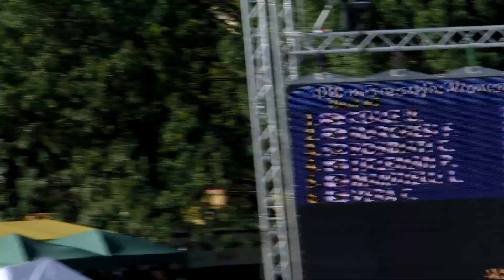World Masters 2012 Laura 400 Free